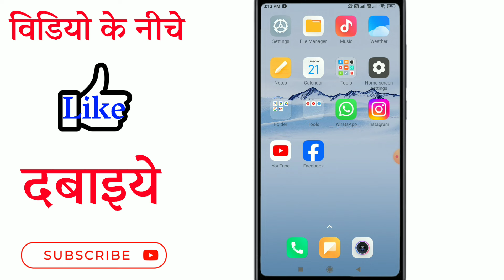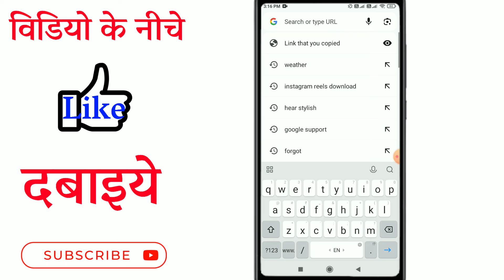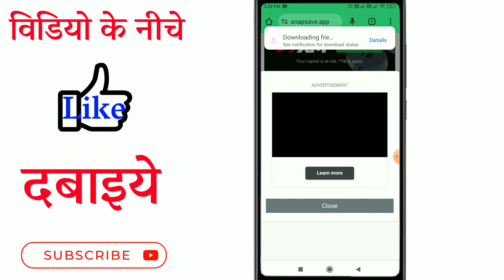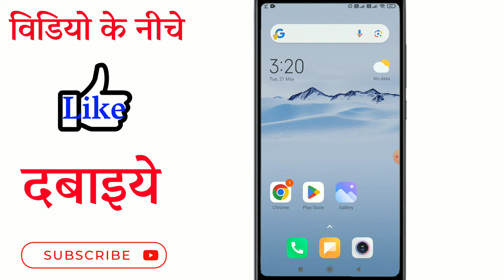Facebook Video Download Kaise Kare ? How To Download Facebook Video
Hello dosto aaj ke is video me maine aapko bataya hai ki facebook video download kaise kar sakte hain

Your Queries 👇
1) facebook video download kaise kare
2) facebook video download
3) facebook video download kare
4) how to download facebook video
5) how to download fb video
6) how to download facebook videos to phone gallery
7) how to download fb videos in gallery
8) how to download facebook videos in gallery
9) how to download facebook video without any app